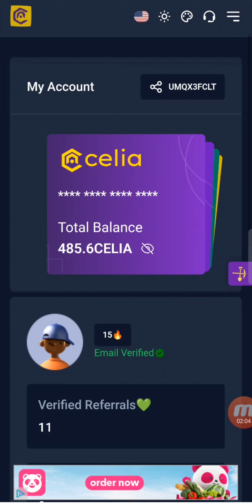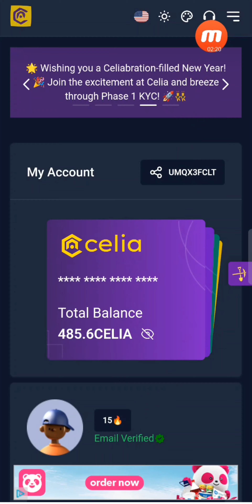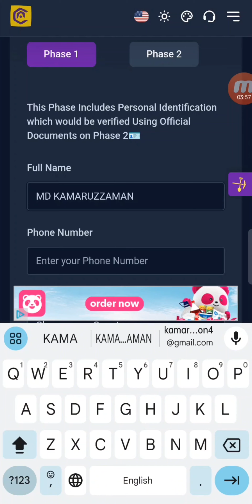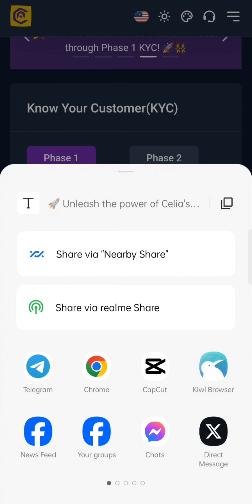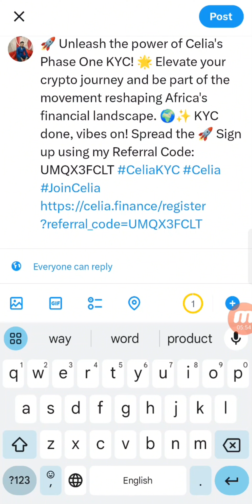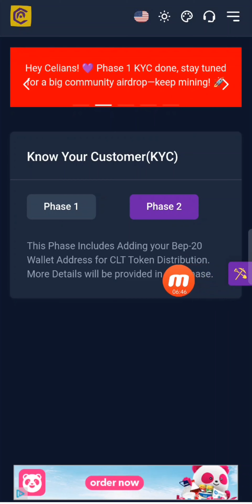Celia Mining KYC Phase 1 | How To Submit Celia Mining KYC | Celia Mining KYC Full Process